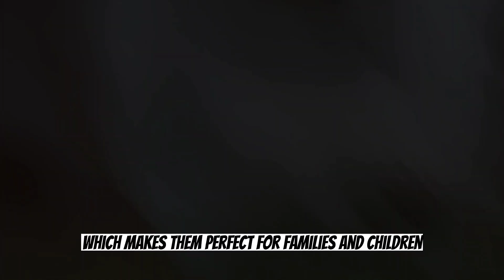10 Most Expensive Dogs to Breed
Our dogs are some of the most precious things in our lives. We love them with all of our hearts and shower them with love and affect. But how far would you be willing to pay for your pup? We do everything for our pups and spend a lot of money every single day. While some prices might be higher for breeders than animal shelters, no matter where your precious pup comes from, we love them nonetheless.